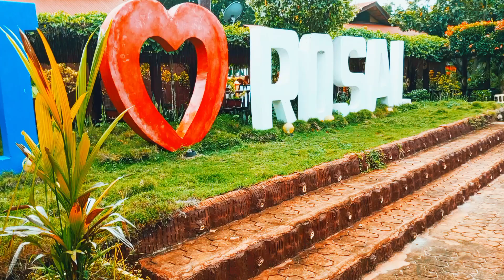Celebrating the 40th day of my Cousin | PanCake | Sunset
Hello everyone, how are you feeling today? I hope you have a nice day. Here I am again uploading a new video ,we celebrate the 40th day of my cousin at the beach.